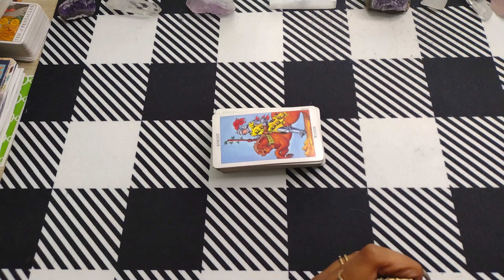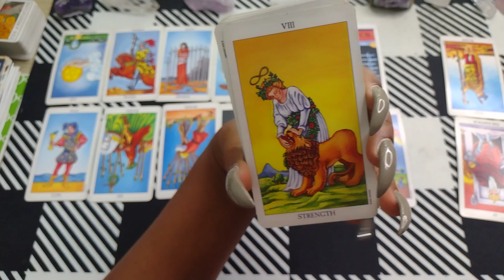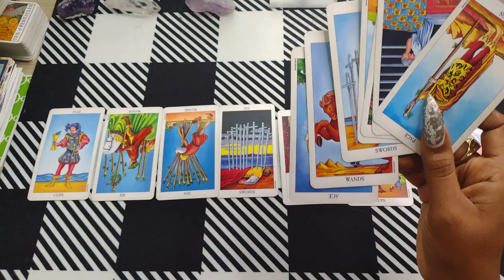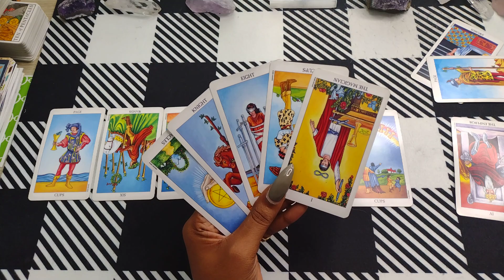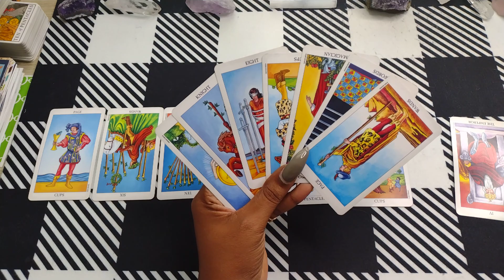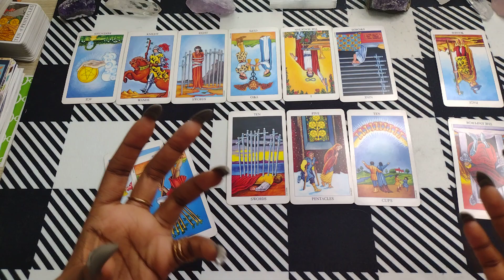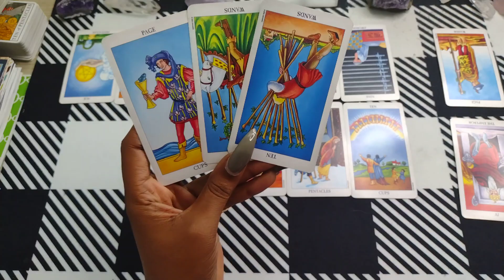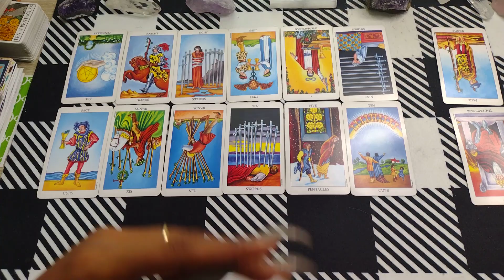TAURUS♉️🐂SOMEONE MAKES AN EXIT TAURUS AND I MUST TELL YOU SOME VERY IMPORTANT DETAILS✨️Daily Read⭐️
Hello,
my name is Jay, and welcome to the channel. I will be  dedicated to bringing you intuitive tarot readings for your heart and soul. What is your love life going to be like? Who's expectantly coming towards you? Open to uncover your personal love prediction. I hope you enjoy it. Love and best wishes xx

Setup Appointment🔮
1 Question 35$
2 Question 55$
15min Love Reading 115$
25min Love Reading 185$
Overview 300$ 1HRS

TAGS;
⚠️URGENT Messages Your Angels NEED You To Receive (Right Now) 📬😧💡(Pick A Card)✨Tarot Reading✨,March 2021 Love Life Prediction (Psychic Reading / PICK A CARD),Your Life One Year From Now👆💖Timeless Pick a Card Tarot Reading,Scorpio | RECONCILIATION .ONCE THEY FINALLY LET DOWN THEIR PRIDE! - Scorpio Tarot Reading,TAURUS - "NEXT 3 MONTHS. HERE'S WHAT'S COMING..." Tarot Reading 2021What is your love life going to be like? Who's expectantly coming towards you? Open to uncover your personal love prediction